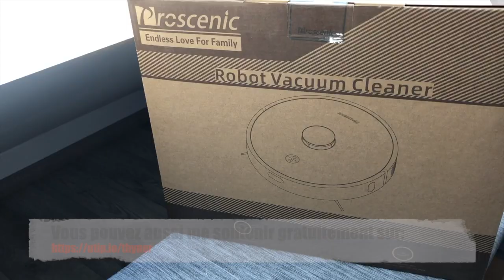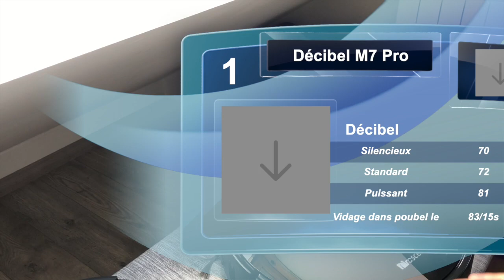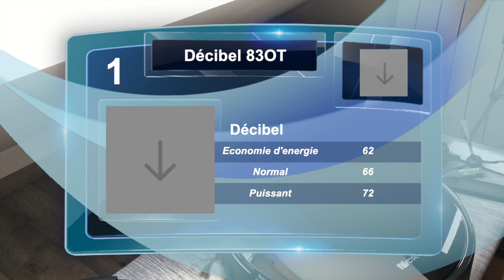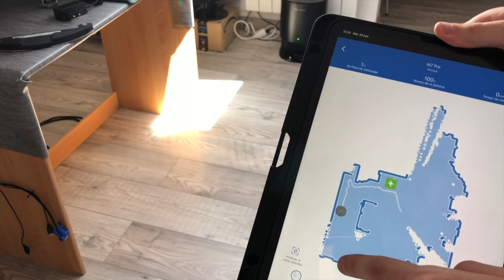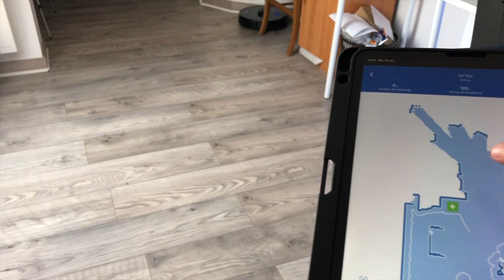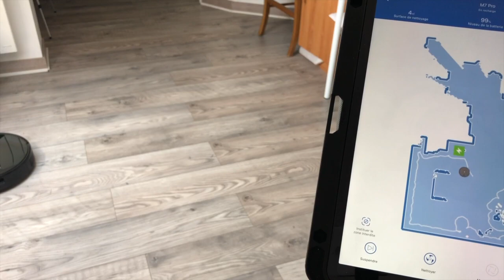Proscenic Aspirateur Robot M7 PRO, Connecté Wi-Fi et Alexa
▼▼ Lien ▼▼

▼▼▼▼-DESCRIPTION-▼▼▼▼

▼▼ Ajoute Moi !! ▼▼